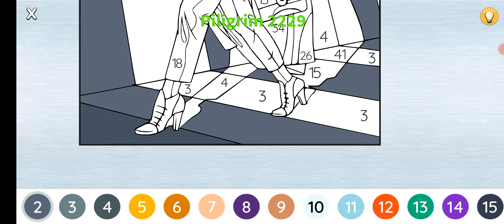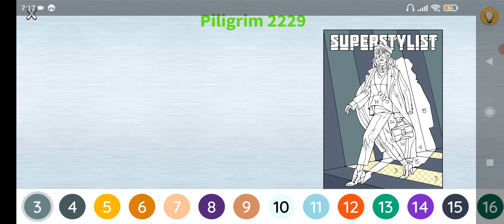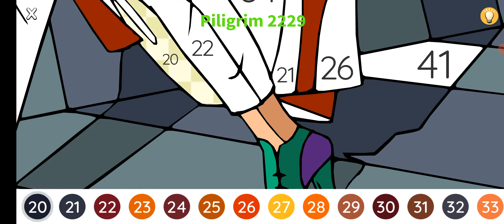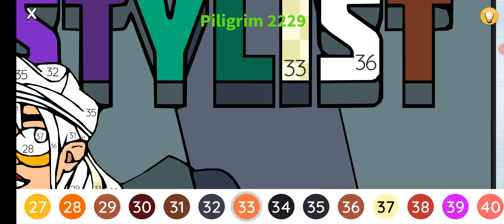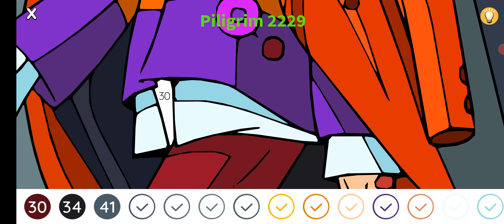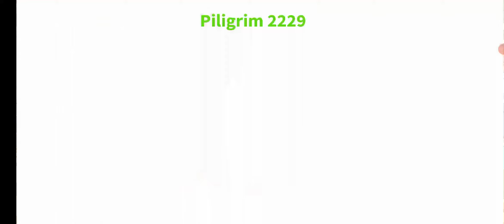Super stylist. Stylist. A fashionista. Models.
Супер стилист. Стилист. Модницы. Модели. Мода